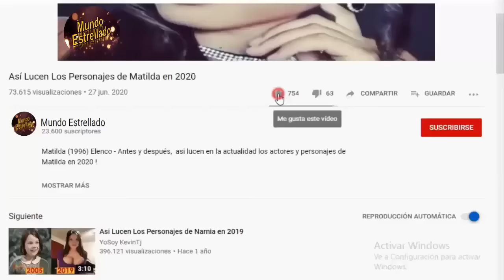Así lucen los Actores de la Telenovela "Los Ricos También Lloran(1979)" en 2023 - Antes y Despues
Los ricos también lloran (1979) Elenco - Antes y después,  así lucen en la actualidad los actores y personajes de la Telenovela Mexicana Los ricos también lloran, en 2023 ! Los ricos también lloran, Cast: Then and Now (1979 vs 2023).
Los ricos también lloran, es una telenovela mexicana producida por Valentín Pimstein para Televisa en 1979, dirigida por Rafael Banquells, protagonizada por Verónica Castro y Rogelio Guerra, co-protagonizada por Guillermo Capetillo y Edith González, y con las participaciones antagónicas de Rocío Banquells, Carlos Cámara, Miguel Palmer quién fue reemplazado por Fernando Luján y Flor Procuna. Además, cuenta con las actuaciones estelares de Augusto Benedico, Rafael Banquells, Alicia Rodríguez quién fue reemplazada por Marilú Elizaga y Aurora Clavel.

La primera parte de la trama fue adaptada por María Zarattini y la segunda parte está basada en la radionovela Cuando se regala un hijo, de Inés Rodena. La cual también inspiró la telenovela venezolana Raquel, por Carlos Romero. Los ricos también lloran fue exportada a más de ciento veinte países y doblada a veinticinco idiomas.

¡GRACIAS!